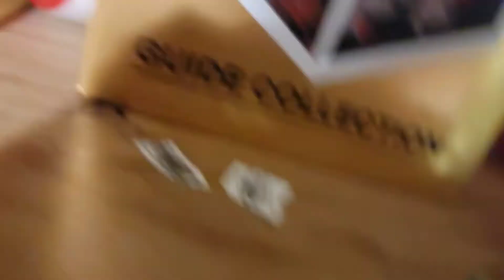(minecraft mission) Cia vs FBi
I hope you enjoy know what I getting new mini figures on June 13th they wiil be in the videos Thank you